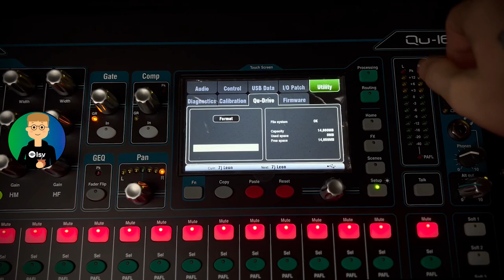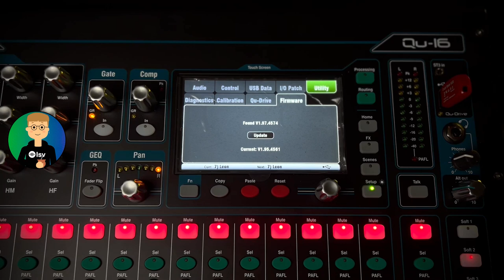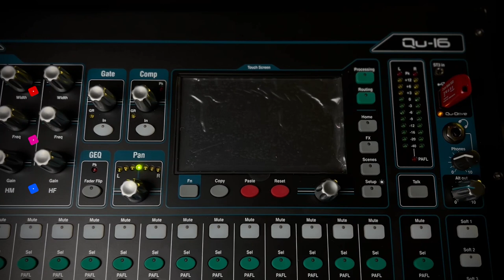allenandheath Actualizar el Firmware de la serie QU de Allen And Heath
Hola, en este video te quiero enseñar a actualizar una consola digital de la marca Allen And Heath series QU. Aplica para otros modelos de la misma serie.